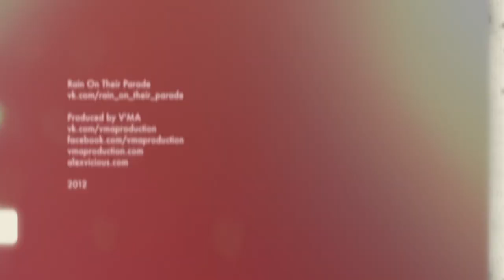Mr. Smith (Live 2012)